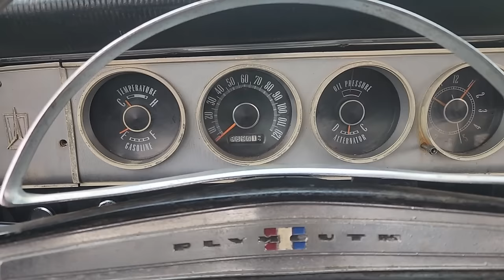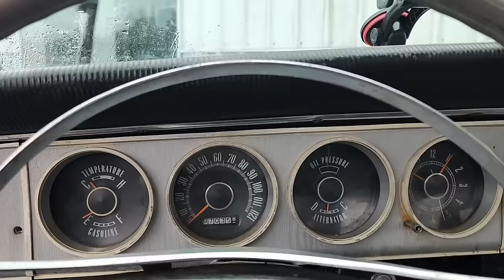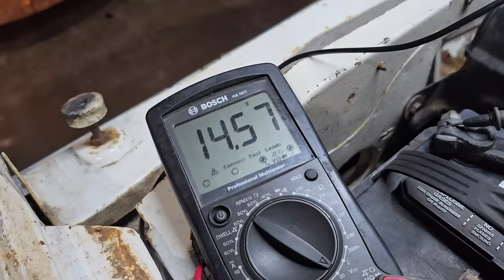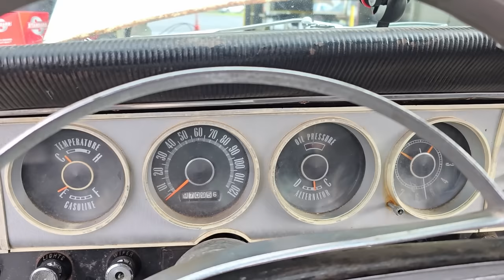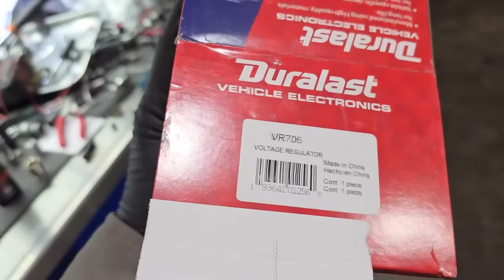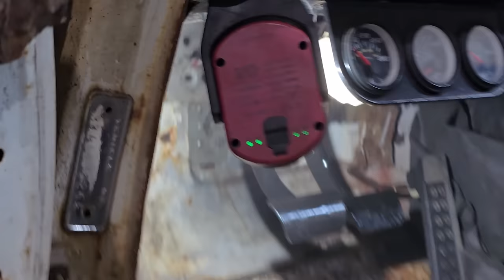Ratty Fury Rehab! 1964 Plymouth Fury Gets A Working Charging System, Suspension Fixes, And Much More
In this video: leaf spring bushing replacement; adjusting Hotchkiss tubular upper control arms; front end alignment adjustment with a Quick Trick alignment tool; Mopar speedometer gear replacement; and Hot Dog helps to fix stuff.

A month from now, this Plymouth is driving to Plymouth, Massachusetts from the opposite side of the United States. But before that, it needs some stuff. Like, so much stuff. A working charging system and two wipers would be a great start.